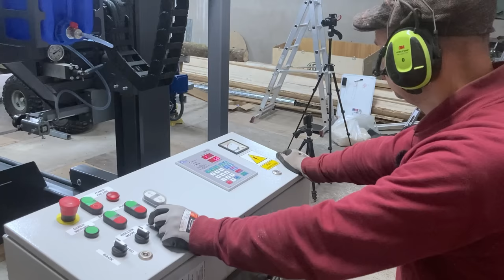Fungerar det med spånsug till bandsågverket?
Det blir massvis med sågspån att hantera när vi använder bandsågverket som måste städas undan. Städa är inte så kul.

Undra om det kan tänkas fungera med en spånsug som suger upp allt spån direkt från såghuvudet när vi sågar.

I den här filmen får du hänga med när vi testar en spånsug som vi köpte hos @verktygsboden  en Pela FM300S.

I filmen visar Christian en slang som är kopplad till såghuvudet, och vill du köpa en likadan kan du använda den här affiliate-länken så får vi en liten peng för att vi tipsat dig om den: